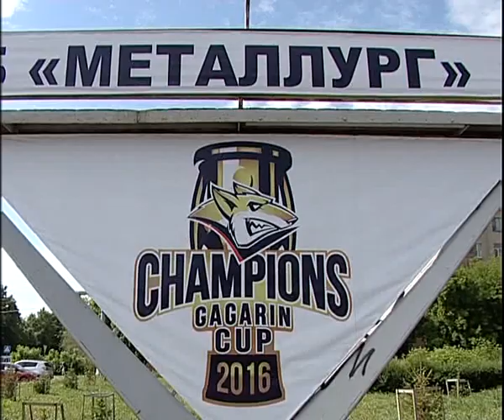GREU №1 6 16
Алексей Челейкин - ЖРЭУ номер один (ремонты), Alexey Cheleykin - GREU №1 6 16 repairment